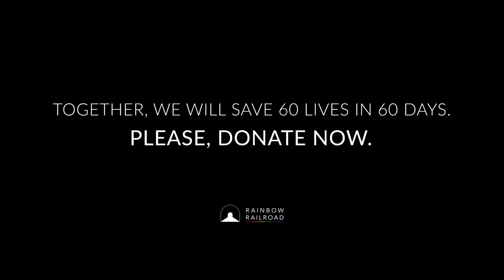LGBTQI Jamaicans escape to Germany with the help of Rainbow Railroad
Our 60in60 Campaign is happening right now — a huge end-of-year push to save lives. Please join us. Together, we will save 60livesin60days.

These are powerful first-hand testimonies from individuals that we've helped find safety in Berlin, Germany — LGBTQI people from Jamaica who escaped horrific violence and persecution, thanks to support from our international community of supporters.